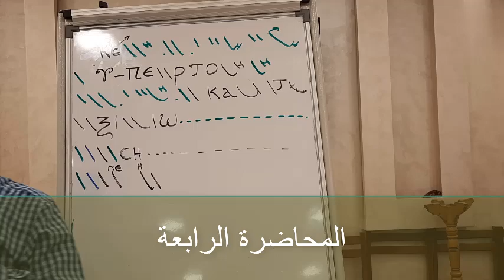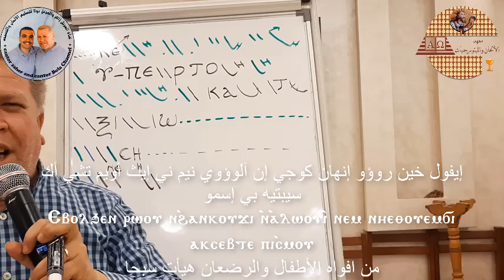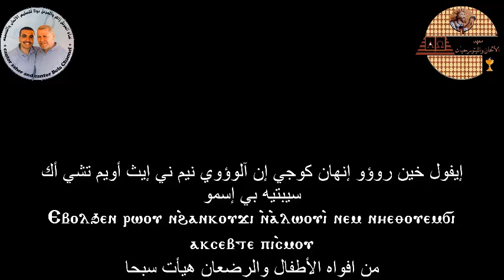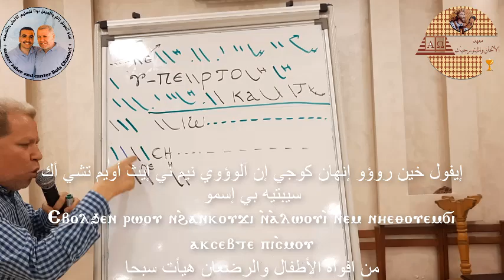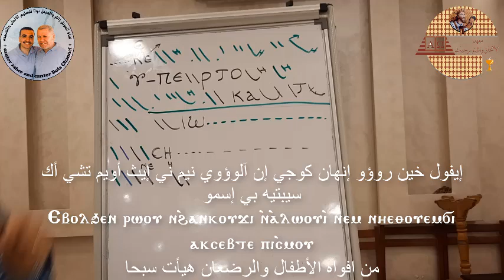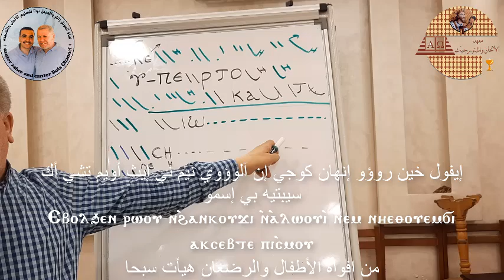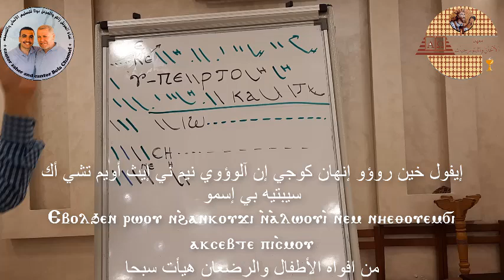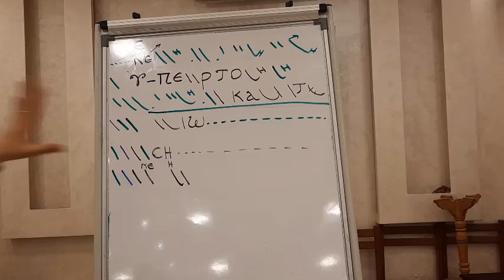تطبيق عملي على تركيب مزمور على وزن كيه إيبرتو الربع الأول والثاني والرابع - للمعلم زاهر أندراوس